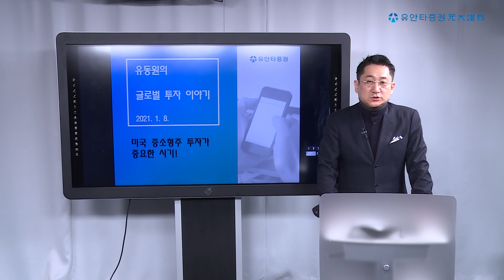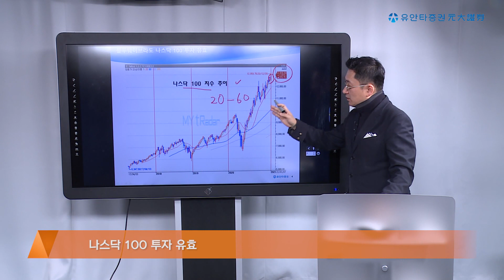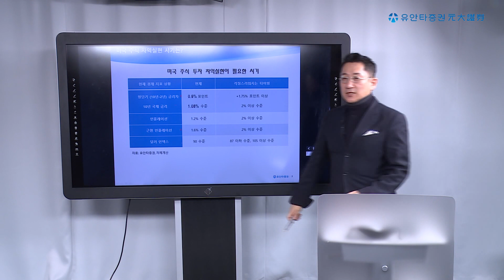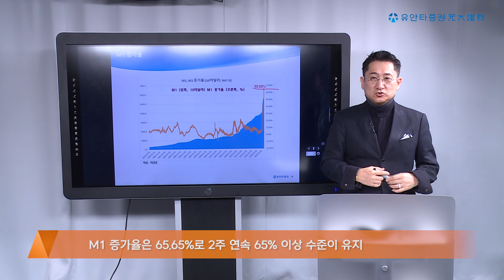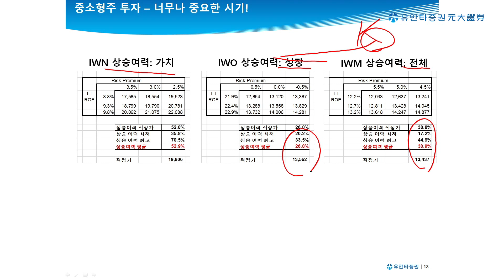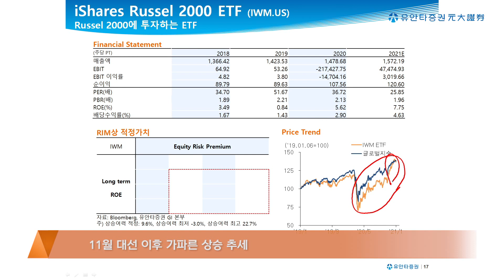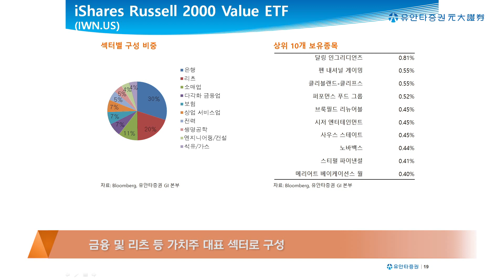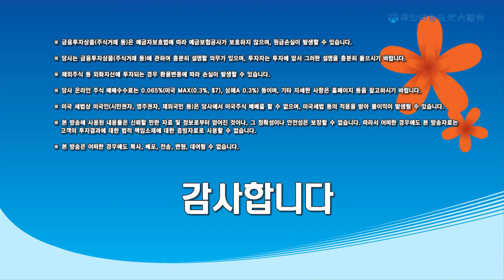210108 유동원의 글로벌투자이야기 - 미국 중소형주 투자가 중요한 시기!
미국 블루웨이브가 만들어지면서, 향후 적극적인 중소형주 투자가 필요한 시기입니다! 정말 중요한 타이밍에 투자전략을 세워보고, 특히 미국 중소형주 ETF를 들여다 봅니다. 미국 상장 중소형주 ETF IWN, IWM, UWM(2x 레버리지)을 들여다 봅니다. 대단히 감사합니다.